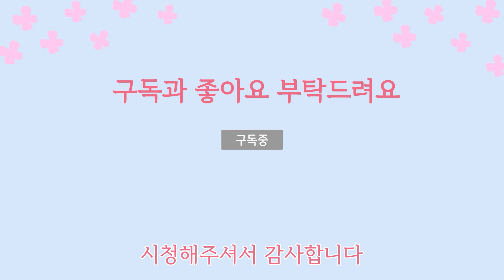일본직구 언박싱 EP.7 나가타니엔 된장국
일본직구는 오사카맨!!
나가타니엔 미소 된장국 리뷰입니다.
궁금한 상품리뷰 있으시면 댓글 남겨주세요😍